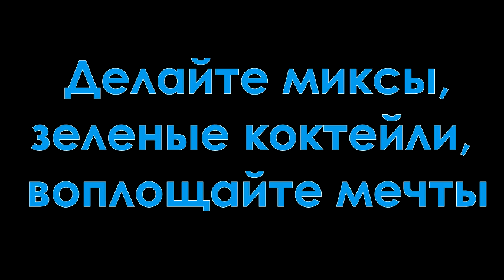Шнековая соковыжималка Hurom HH 2014 лучшая во всём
- только лучшие цены, доставка по РФ и СНГ.
на видео:
сборка шнековой соковыжималки прессового типа Hurom HH HU-800
купить в Москве, СПб, регионах России и СНГ с беспланой доставкой